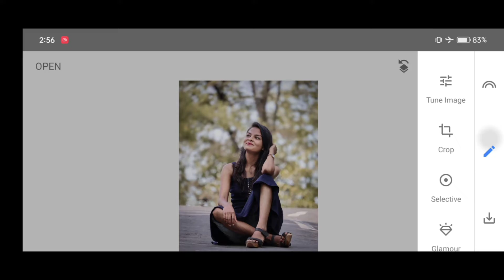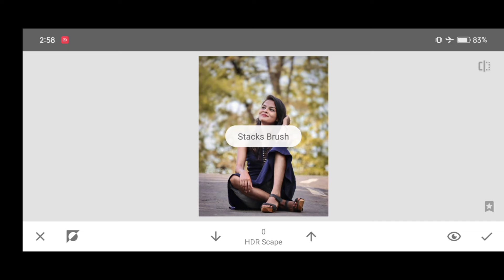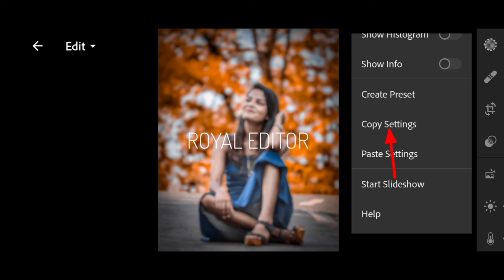New Tricks Professional Retouching Complete Editing In Lightroom || lr Background Colour Change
Tōpîç:-
ROYAL EDITOR

▶PROFESSIONALS 4k Quality Background Remove